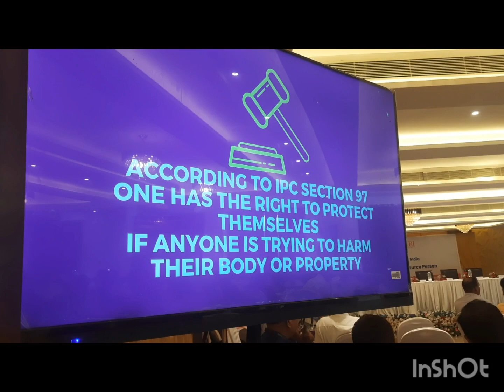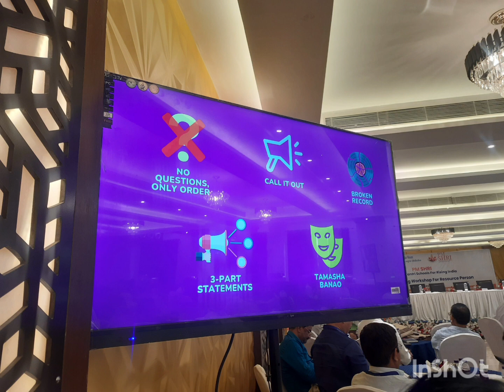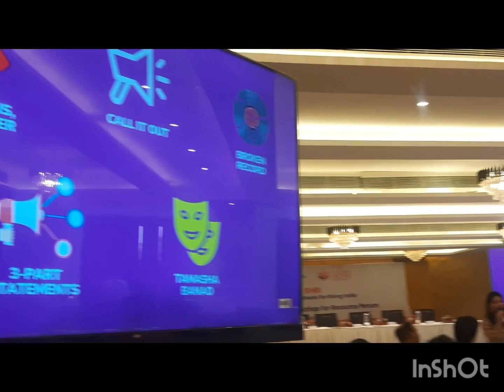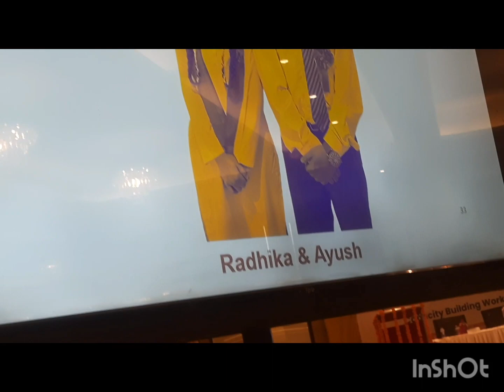PM Shri Master Trainers Training - Day 3